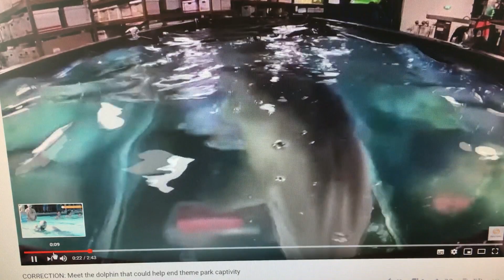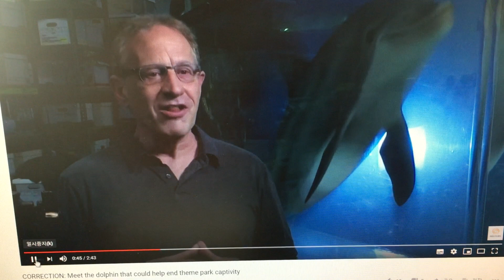돌고래쇼 이젠 로봇돌고래 Reuters October 15 , 2020